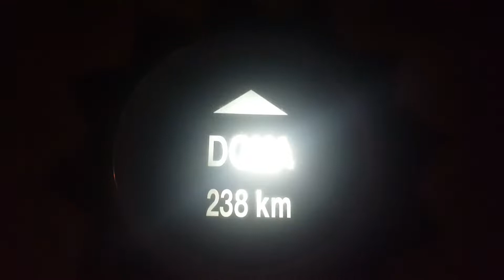A Hot Day in Abu Dhabi | United Arab Emirates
hi guys kasy hu app log hope all is well guys
 Mirfa Beach Dubai United Arab Emirates
jumeira beach